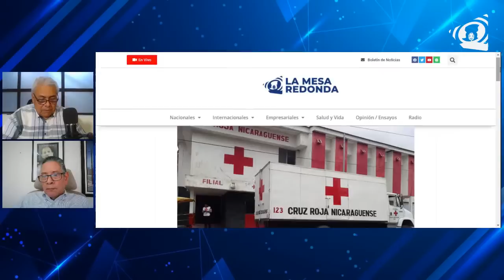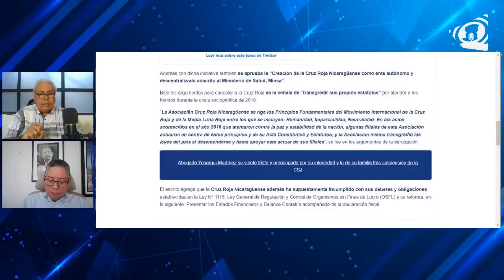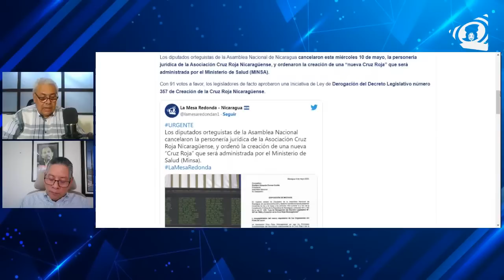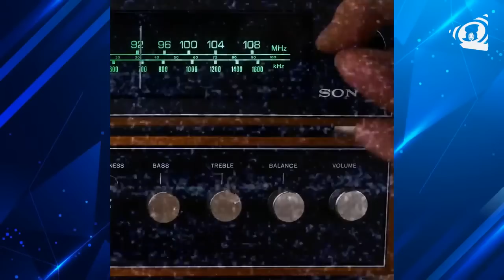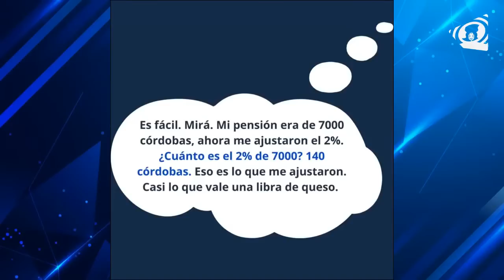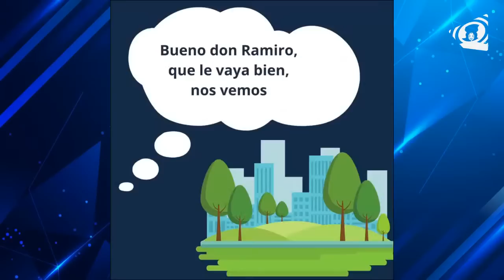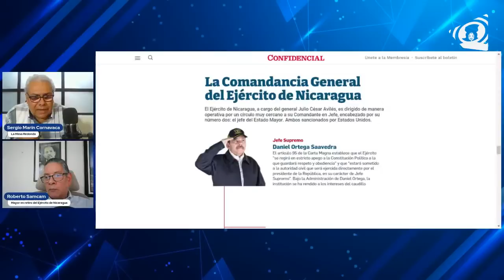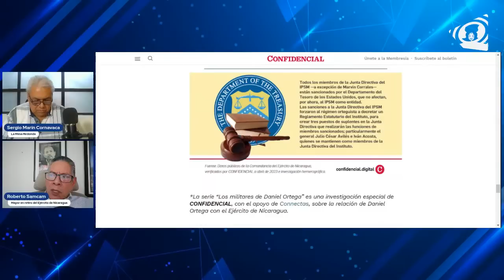Ejército de Nicaragua es el Ejército de la familia Ortega-Murillo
El día de hoy en LaMesaRedonda conversaremos con el Ing. Roberto Samcam, mayor en retiro del Ejército de Nicaragua. Ejército de Nicaragua es el Ejército de la familia Ortega-Murillo.